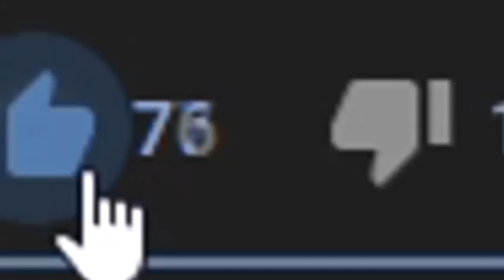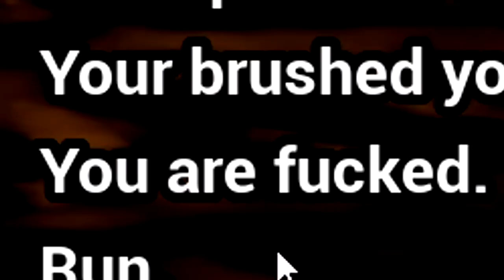MA SPAL PE DINTE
🔗 LINK-uri
🛑 Periferice:
⌨️Tastatura: Genesis Thor TKL 300 Mechanical Keyboard
🎧Casti: HyperX Cloud Stinger
🎤Microfon: ICE Blue Snowball
🛑 Componente PC:
✔️Processor: AMD Ryzen™ 9 5900X - 4.8GHz
✔️Placa Video: GeForce RTX 3060 Ti VISION OC LHR 8GB GDDR6 256-bit
✔️Placa de baza: GIGABYTE X570 AORUS ELITE
✔️RAM: Corsair Vengeance RGB PRO SL White 32GB DDR4 3200MHz CL16
✔️SSD: Samsung 980 1TB PCI Express 3.0
✔️HDD: Intern Seagate, 3.5", 1TB, Barracuda, SATA3, 7200rp
✔️Carcasa: SilentiumPC Ventum VT4V EVO TG ARGB White
✔️Sursa: Straight Power 11 Platinum, 80+ Platinum, 750W

 ❓ Intrebari Frecvente ❓
👋🏻  Care este numele tau real: Eugen
👋🏻 Ce varsta ai : 21 de ani
👋🏻 Care este orasul tau natal: Alexandria